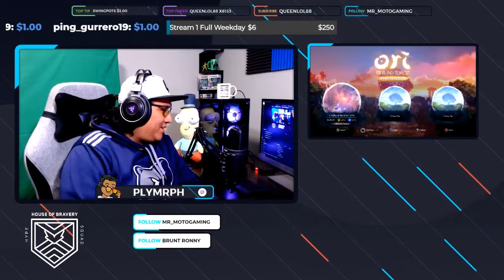Ori and The Blind Forest - Part 4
Are we close to the finale?